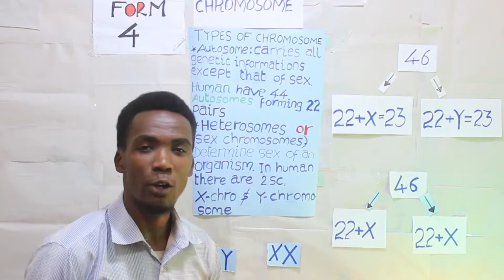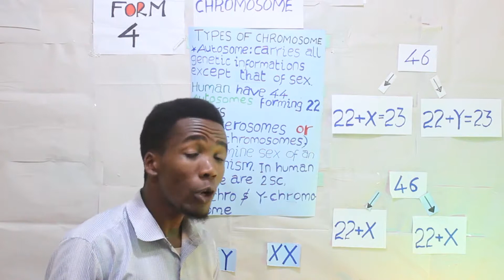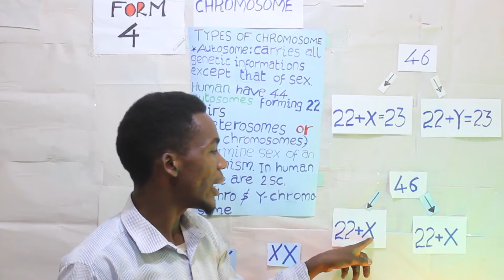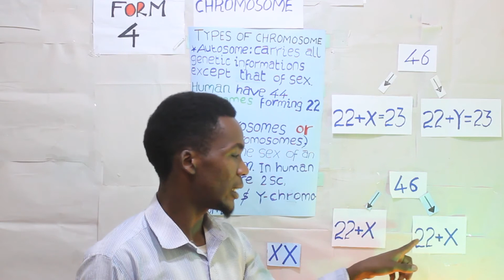CHROMOSOME, BIOLOGY. FM 4 GENETICS.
HIKI NI KIPENGELE CHA MUHIMU SANA KATIKA MITIHANI YA TAIFA